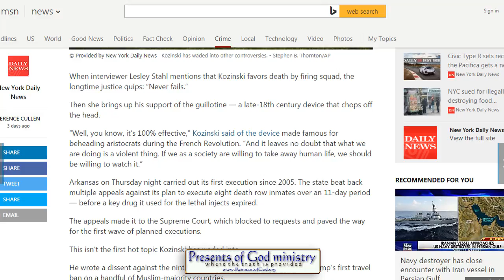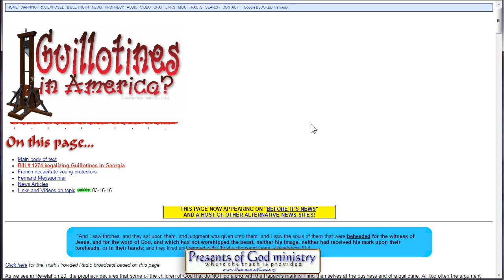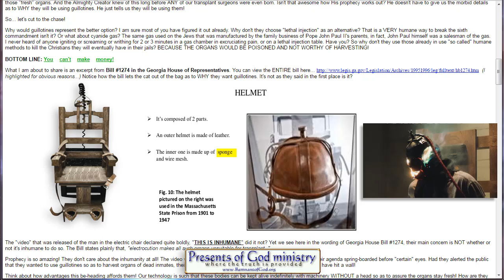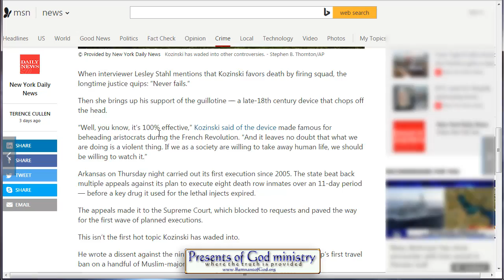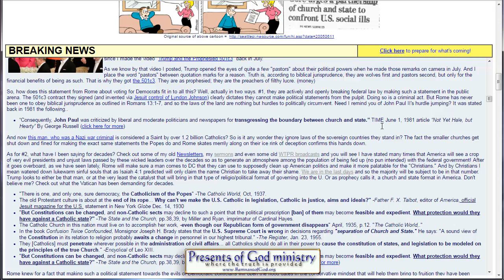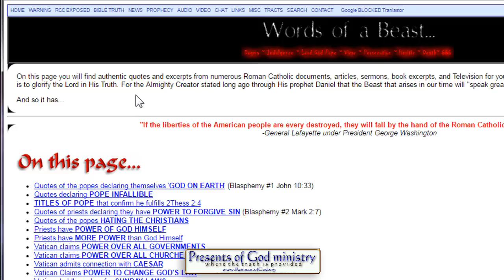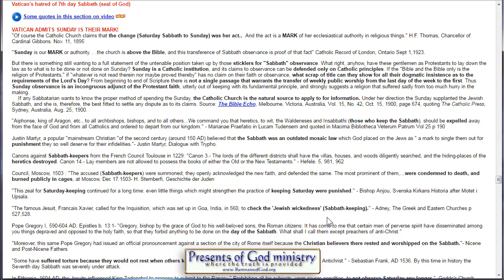Federal judge backs firing squads, GUILLOTINE for executions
As shocking as that title is, it's really happening. And it's not the first time this was suggested in the main stream media. Everything from the guillotines in America to Sunday Laws are now being discussed worldwide on a daily basis.